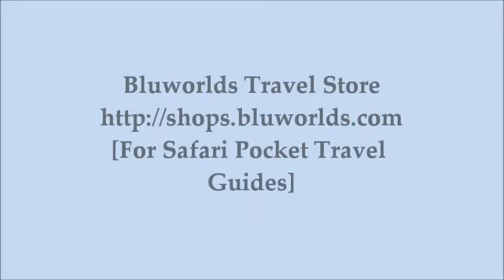Tusker Land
Journey to the Tusker lands, India. Tribal communities of north eastern India worship Mahakal the elephant god, whereas in rest of India Mahakal represents Lord Shiva. Get Wildlife pocket travel guides from Bluworlds Travel Store for Smart Travelers